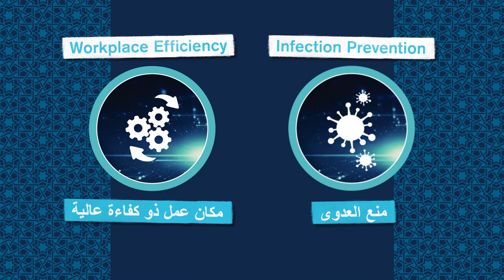InnovationsOnTour - Dräger Middle East tour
Join us during our tour in the Middle East where we will introduce our latest Hospital technologies.